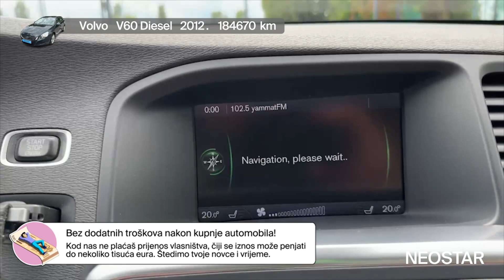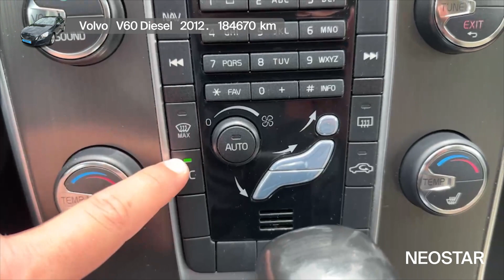Za pouzdanu vožnju biraj-Volvo (S)-Volvo V60, 48484